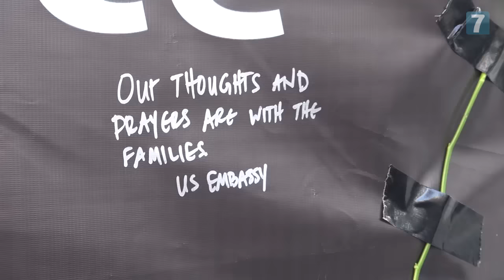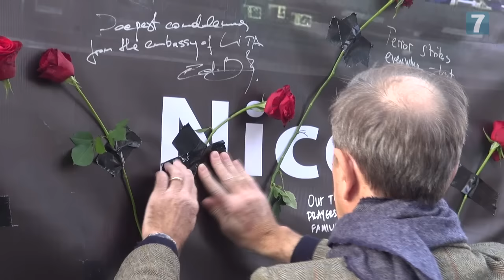Different Cities, Same Truck... Same Terror